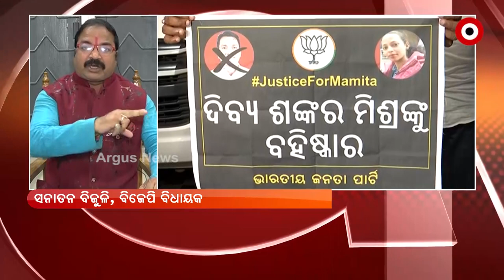ମମିତା ପ୍ରସଙ୍ଗରେ ଲୋକମାନଙ୍କୁ ଦିଗହରା କରାଯାଉଛି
ମମିତା ମେହେର ପ୍ରସଙ୍ଗରେ ଲୋକମାନଙ୍କୁ ଦିଗହରା କରିବା ପାଇଁ ନାଟକ କରାଯାଉଛି : ବିଜେପି ବିଧାୟକ ସନାତନ ବିଜୁଳି